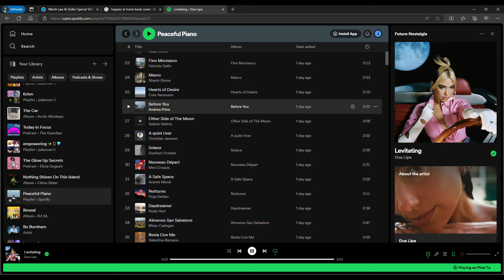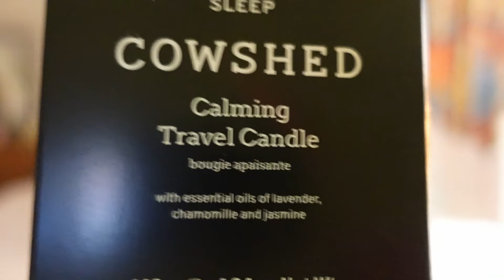the little things will change your life!!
✨the little things will change your life! yay!🧡in this series I pick three little things from my week that have been changing my life, in the hopes of encouraging you to notice the little things in your life!!!

you don't have to make big changes or do anything overwhelming or dramatic - the little things can make a big difference.

the little things will change your life! [episode 7]

the little things & little lessons from this week:

1. ENJOY WHERE I'M AT - no rushing, no wishing I was somewhere else, or wishing things were different. Finding gratitude even in difficult situations. Being present

2. PEACEFUL PIANO MUSIC - being mindful of the music I'm listening to, how it affects me, how lyrics affect me & what stories I am telling myself when I sing along to certain lyrics

3. "SPEND OUT" - "spend out" and use what you have, don't save things, enjoying the fancy scented candles I've bought myself, creating a cosy atmosphere

☀️ I mostly use natural light to film
🎬 I edit using Lightworks and Canva

BOOKS & MUSIC MENTIONED:

Happier at Home by Gretchen Rubin

The Happiness Project by Gretchen Rubin

♡✿TIMESTAMPS:

00:00 the little things will change your life!!
00:35 the first little thing
06:19 the second little thing
12:48 the third little thing

| the little things will change your life!! | the little things series | the little things episode 7 |